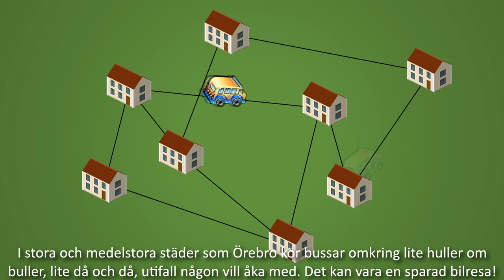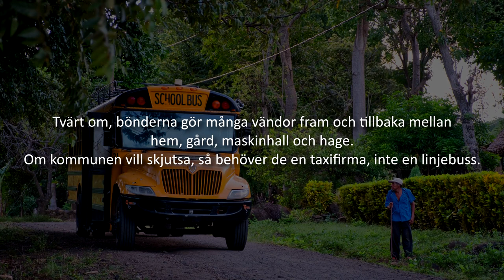Varför klagar vi på bränslepriserna?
På landet verkar man hellre gnälla över dyr diesel än att bara sätta sig på bussen. Varför?